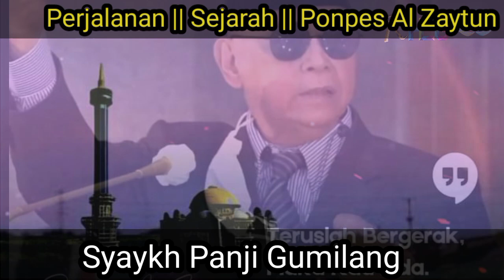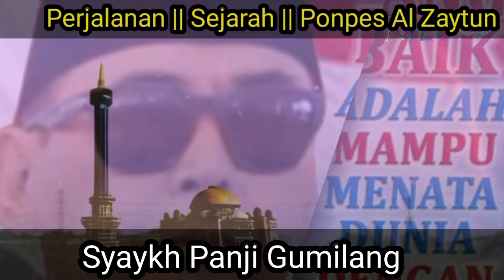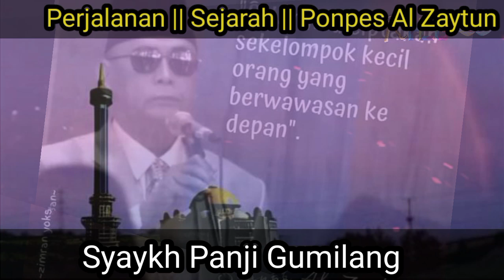🔴Guru Pendidik || Syaykh Panji Gumilang||Situasi politik saat itu memanas.